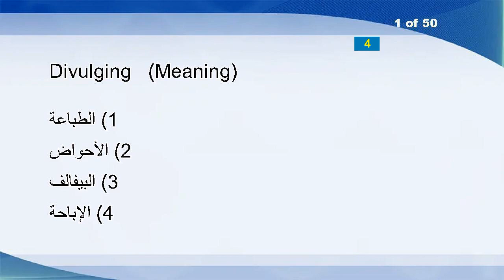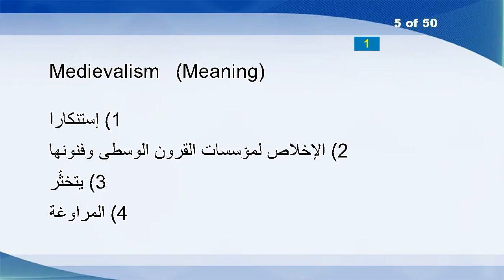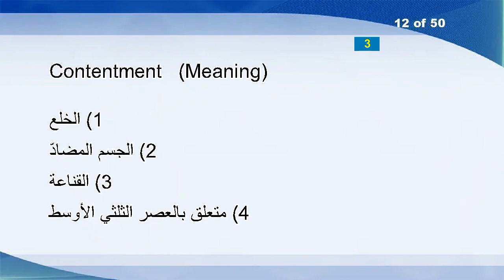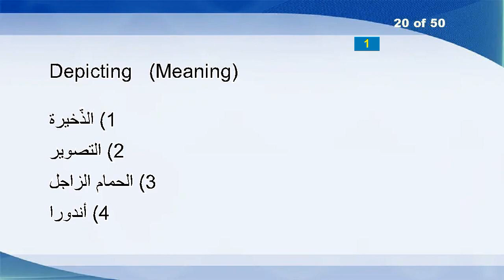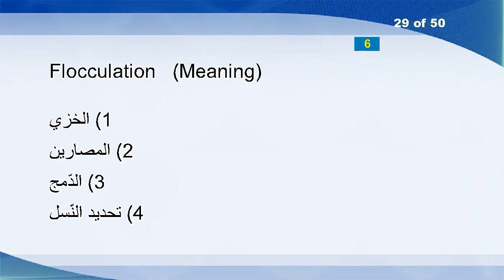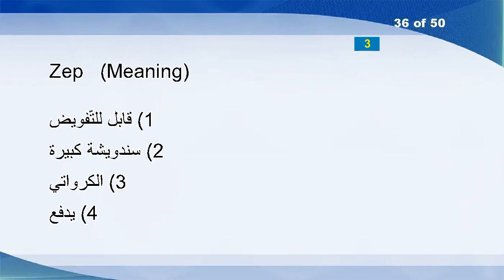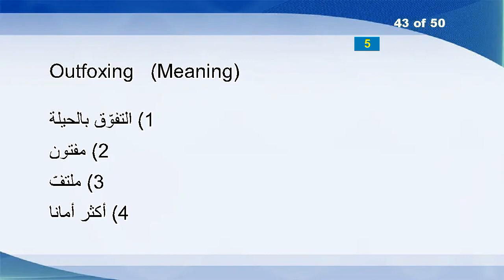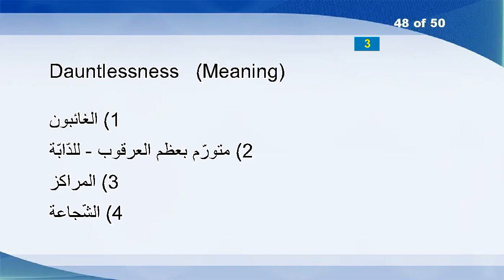English Arabic Vocabulary Word Power Test 1262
Divulging
Foundries
Animadversions
Fatiguing
Medievalism
Nonchained
Featherbeds
Parabola
Bulbed
Siswati
Reconciled
Contentment
Seigniors
Witting
Fraternity
Titillatingly
Weigh
Poseidon
Enlightens
Depicting
Unbelievers
Fearsomeness
Scabs
Tinniest
Jails
Gimbaled
Marched-in
Untune
Flocculation
Odessa
Matricide
Connoting
Unfurls
Crabbing
Tomfool
Zep
Unutilized
Watts
Kafkaesque
Likeness
Flamingo
Crooner
Outfoxing
Forged
Barkers
Alabamian
Neutrino
Dauntlessness
Tracheotomy
Abridgements